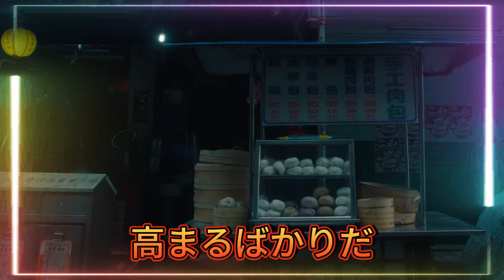【平野紫耀】台湾ロケ地の秘密：屋台の謎、隠されたメッセージとは？ドラゴンボールとの繋がり：肉まん、数字、アイテム... 伏線は物語のどこに？